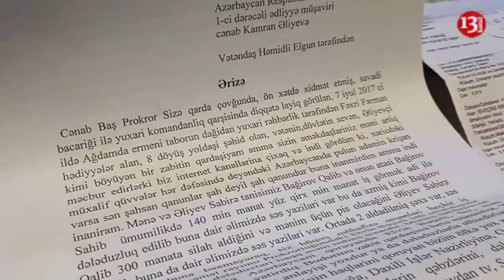"POLİS DƏLƏDUZLARIN ARXASINDADIR, Benzin töküb özümüzü YANDIRACAĞIQ, ONDA CAVAB VERƏRLƏR"-ETİRAZ